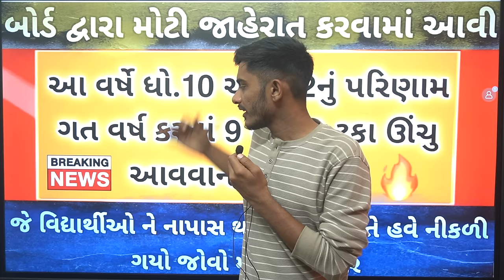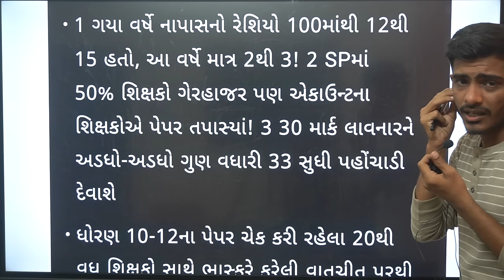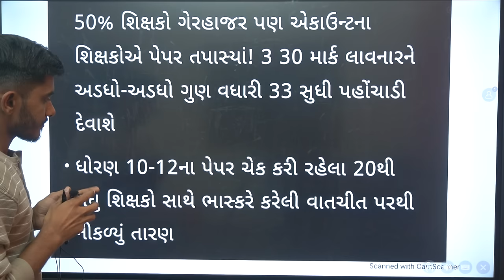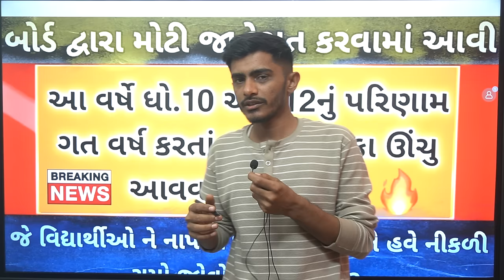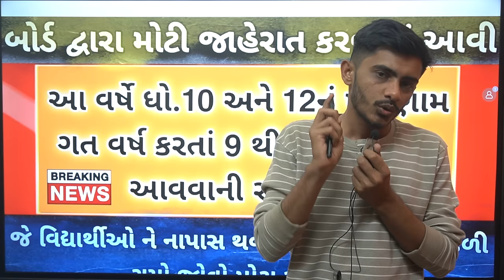GSEB High Result 🔥| Gujarat Board Exam 2024 | Std 10 Result 2024 | Std 12 Result 2024